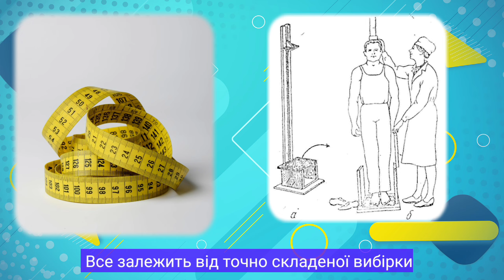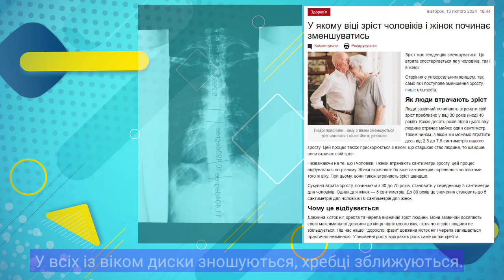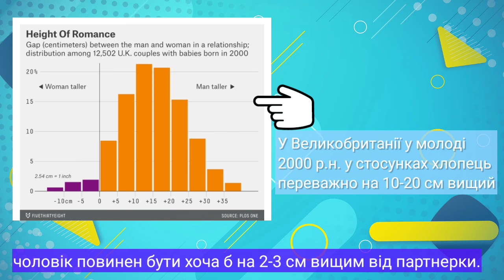Яким зараз є середній зріст людей?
0:00 Статистика середнього зросту людей в Україні та світі
1:01 Причина різниці у зрості
1:54 Чи можна підвищити зріст?